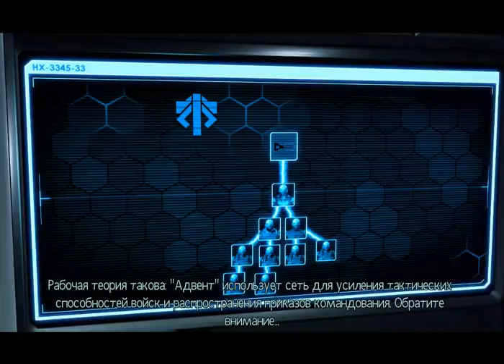XCOM 2 [Легенда] - 5 (Против армии)